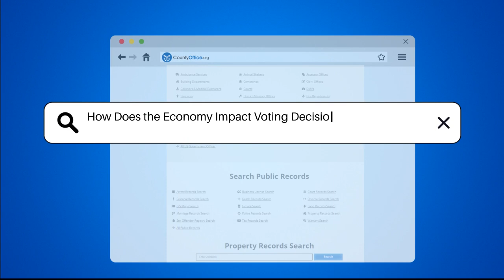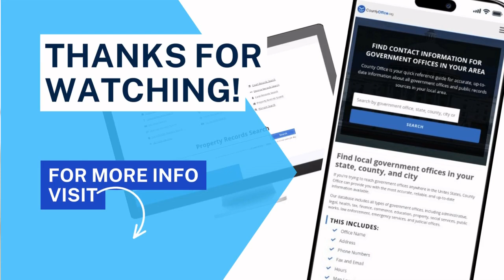How Does the Economy Impact Voting Decisions in Swing States? | CountyOffice.org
How Does the Economy Impact Voting Decisions in Swing States? In the context of the upcoming 2024 presidential election, economic factors are playing a pivotal role in shaping voter preferences, particularly in swing states. This video delves into how economic issues, including inflation, job creation, and overall economic policies, are influencing the decisions of voters in states such as Arizona, Georgia, Michigan, Nevada, Pennsylvania, and Wisconsin. We will explore the unique economic challenges faced by these states and how they affect voter sentiment.

From the rising cost of living in Pennsylvania to the slower economic recovery in Nevada, each state presents its own set of economic realities that voters are grappling with. The video highlights how candidates are addressing these concerns and the importance of economic trust in the electoral process. Additionally, we will touch upon broader issues like immigration and how they intersect with economic discussions in states like Arizona.

Join us for an in-depth look at the economic landscape of swing states and its implications for the 2024 election.